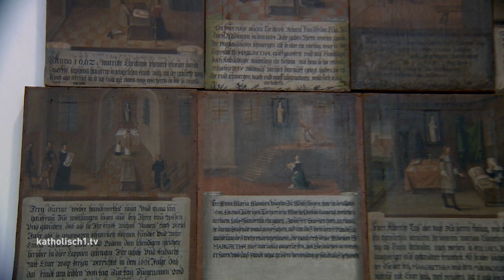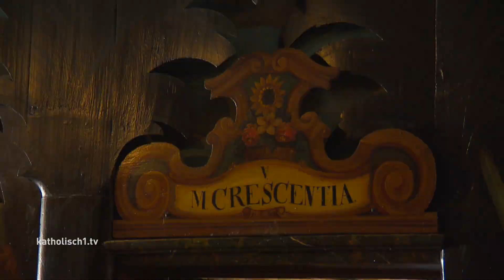Heilige Frauen im Bistum Augsburg Teil 2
Vergangene Woche haben wir uns mit spannenden Frauen aus unserem Bistum beschäftigt , Frauen, die ihr Leben ganz auf ihren Glauben ausgerichtet haben, so wie die heilige Afra oder die selige Radegundis von Wellenburg. Das wollen wir heute nochmal fortsetzen – denn die Geschichte ist noch nicht zu Ende erzählt – es fehlen noch so bedeutende Frauen wie Anna Höß – besser bekannt als heilige Crescentia, oder Margarete Ebner. Die Theologieprofessorin Gerda Riedl stand uns wieder als kompetente Expertin zu Seite.